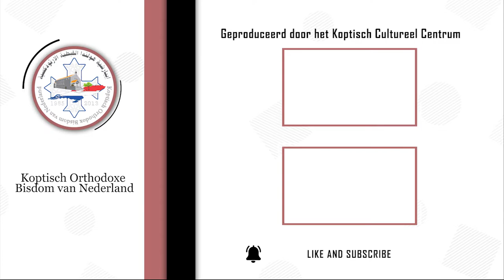أسأل مدرب حياة مسيحية - تقديم د. ميلاد موسي - الاحساس بالغيرة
أسأل مدرب حياة مسيحية - الحلقة الحادية و العشرون - تقديم د. ميلاد موسي